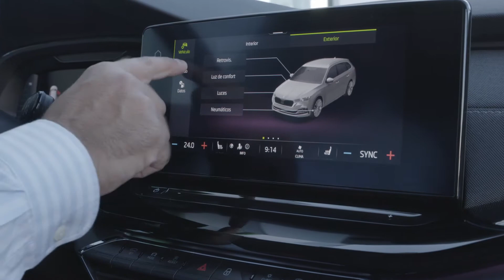Motors i Fogons - Grupauto Skoda - Can Peret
L'Skoda Octavia Combi és la versió familiar de la quarta generació d’un dels models més interessants del moment, sobretot en format enfocat per a les famílies.